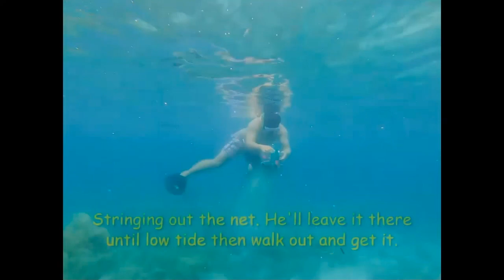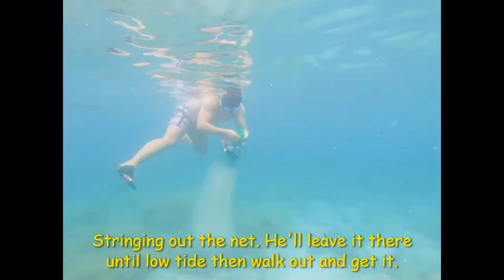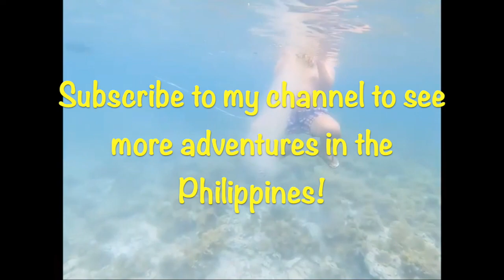Net Fishing in The Philippines … small reef fish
Guy fishing for extra income